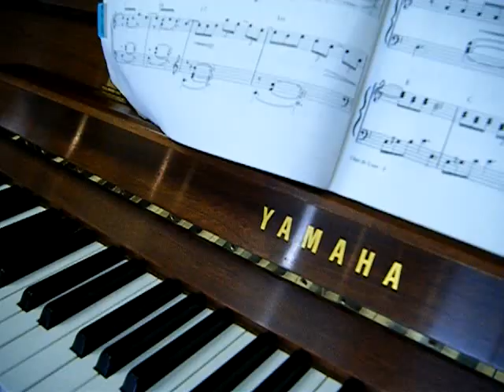Yamaha P2 Piano. Pauline J.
Yamaha P2 Piano
Serial Number 3133643
At Pianoshowcase in Florida.
Performed by Pauline A Member of Her Majesty Queen Elizabeth's Royal Academy of Music U.K.